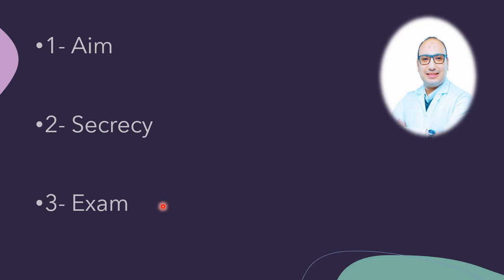General Rules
محاضرات رابعه طب أسيوط - نظام حديث